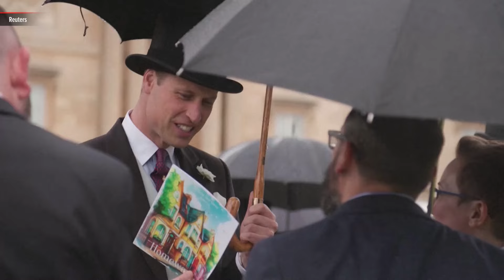Prince Williams hosts rainy Buckingham Palace garden party | ABS-CBN News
Prince William hosted a garden party at Buckingham Palace on Tuesday (May 21), as rain poured down on London.

Wearing a suit and top hat, the Prince of Wales welcomed guests to the event. His wife, Kate Middleton, who is undergoing cancer treatment was absent. - Report from Reuters